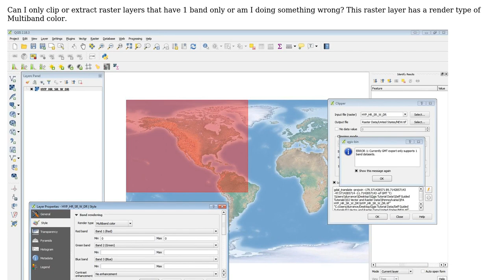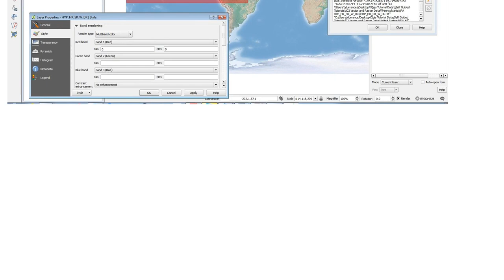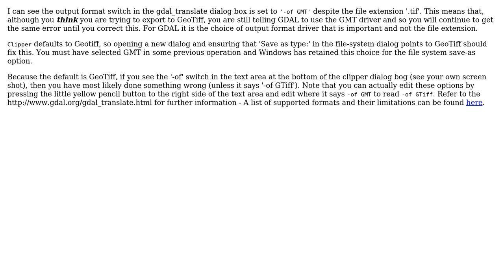GIS: QGIS Clipping Raster Layer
With thanks & praise to God, and with thanks to the many people who have made this project possible! | Content (except music & images) licensed under CC BY-SA | Music | Images & others | With thanks to user MappaGnosis user joe d and the Stack Exchange Network Trademarks are property of their respective owners. You are responsible for your own actions.